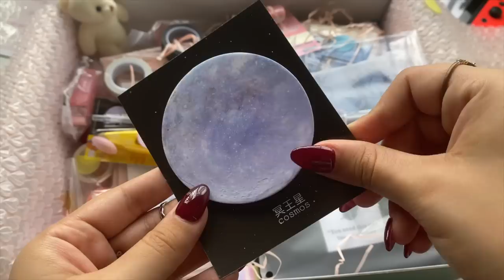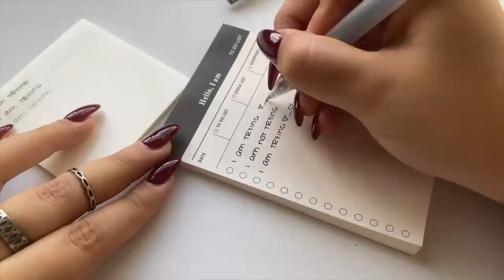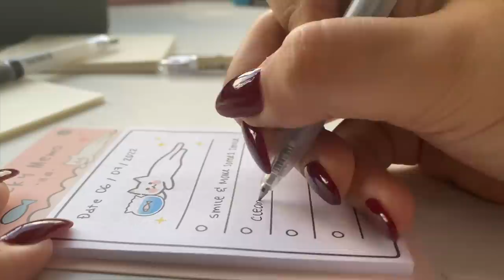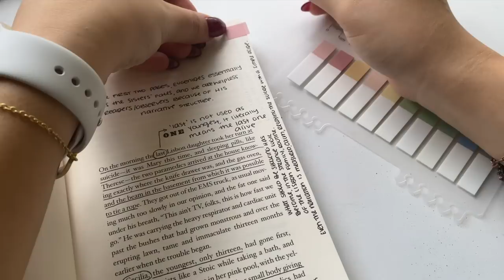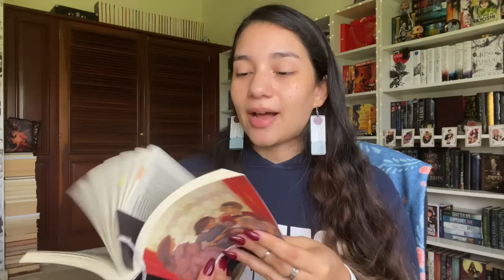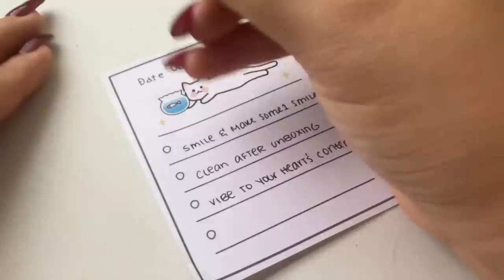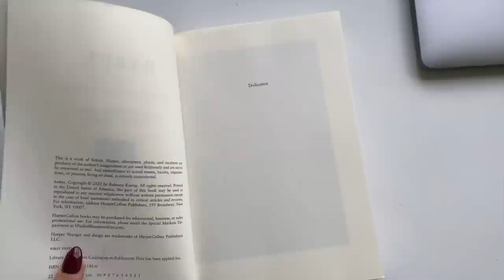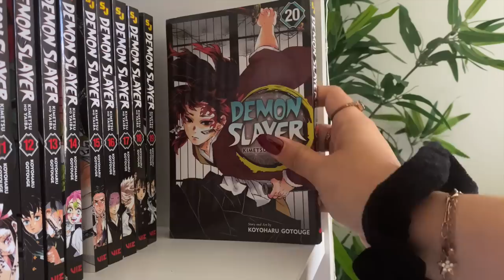huge stationery haul, manga haul & reading updates 🍡 weekly vlog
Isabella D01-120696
4624 NW 74th Ave, Unit 4
Doral, FL
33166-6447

// timestamps
0:00 intro
0:47 stationery pal
13:17 annotating
17:36 reading updates
20:33 tidying my desk
22:09 babel by r.f. kuang
26:08 afternoon
27:29 manga haul
29:35 outro